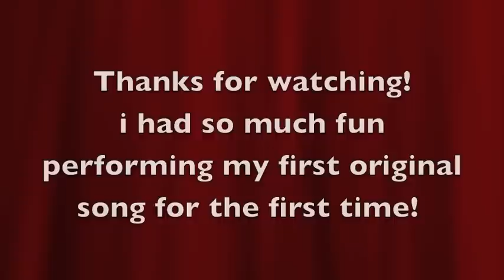Brighter Days- Antonette Paviera [my first original!!]